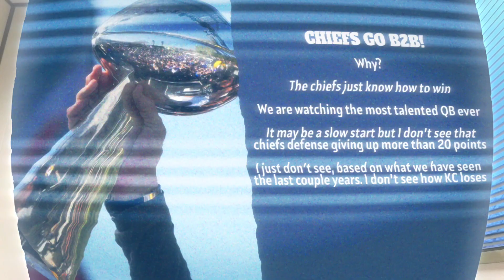Who Wins Super Bowl 58?!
Micah Cannon Makes Long Awaited Super Bowl Prediction!

F O L L O W   T H E  I N S T A  &  T I K   T O K

M O R E  E X C L U S I V E  C O N T E N T